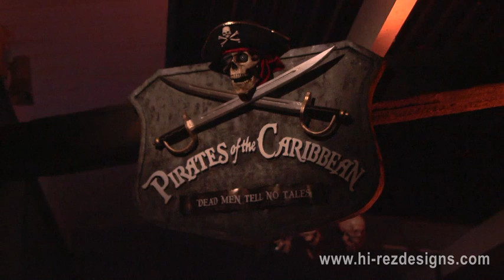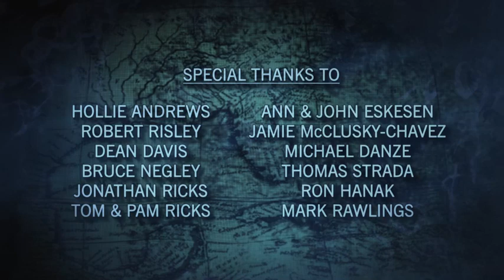HI-REZ DESIGNS: PIRATES OF THE CARIBBEAN - 2011 HALLOWEEN HOME HAUNT DISPLAY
HI-REZ DESIGNS: PIRATES OF THE CARIBBEAN - 2011 HALLOWEEN HOME HAUNT DISPLAY - LOS ANGELES, CA - OCTOBER 31st, 2011

This is our personal home haunt "Pirates of the Caribbean" show taking over 6 months to design, build, program, and assemble in the atrium of our home. The atrium is a 20' x 21' open space, and everything seen in the video was running inside the atrium. Yes ... this was all running INSIDE our home!

Guests would enter the front door of our home to a "holding area" to view the 7-8 minute pirate show. A barrier was created using 4 full-sized / real wine barrels (donated by our next door neighbor) so approximately 20 guests at a time could stand in a "safe-area" to watch the entire show.

Because of the relatively small space, it was not possible to show EVERYTHING running all at the same time, nor get really WIDE angles with the video camera.

All the footage was shot at AFTER the last "guest" left Halloween night, October 31st, 2011 because it was impossible to shoot video with hundreds of people visiting throughout the evening.

The entire Pirate Show ran approximately 40-45 times flawlessly to 15-20 viewers at a time.

The rear-projection video running on the back wall / glass behind are scenes from "HI-REZ DESIGNS: PIRATE ELEMENTS - VISUAL FX DVD" and can be found

This show is NOT a product for sale and is strictly a "home video" made to show our "Pirates of the Caribbean" Halloween 2011 Home Haunt Show.

All POTC audio copyright Walt Disney Studios and was sampled from audio CDs puchased through Disney.

Audio has been edited and re-mixed for personal use only.